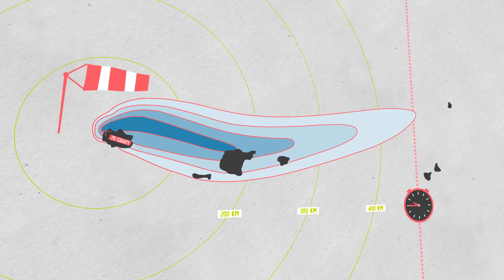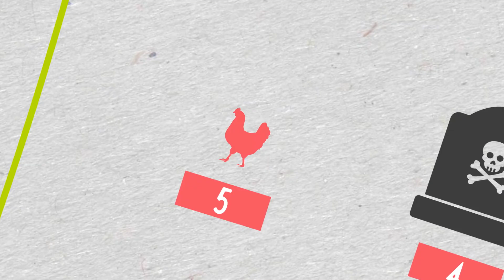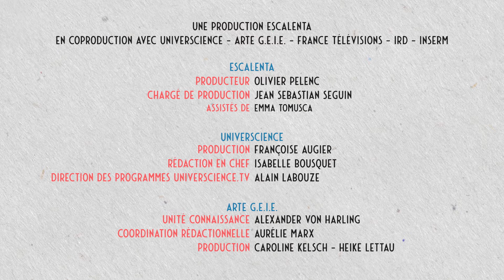Les cafards seraient les seuls à survivre en cas de guerre nucléaire | Data science vs Fake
On entend souvent dire que les cafards seraient les seuls à survivre en cas de guerre nucléaire. Qu'en est-il réellement ? Allons voir les chiffres. Les Data Science déconstruisent les Fake news et autres idées reçues en donnant les chiffres à voir, au pixel près.

Un épisode de la série « Data science vs Fake » coproduite par Universcience, Arte GEIE, France Télévisions Education, IRD, Ministère de l'Enseignement Supérieur, de la Recherche et de l'Innovation et Escalenta.

Sources :
J. Garnier-Laplace et al., First derivation of predicted-no-effect values for freshwater and terrestrial ecosystmes exposed to radioactive substances, Environ. Sci. Technol., 40, 20, 2006.

D.D. Horikawa et al., Radiation tolerance in the tardigrade Milnesium tardigradum, Int. J. Radiat. Biol. 82, 843, 2006.

D. Slade et M. Radman, Oxidative stress resistance in Deinococcus radiodurans, Microbiol. Mol. Biol. Rev., 75, 133, 2011.